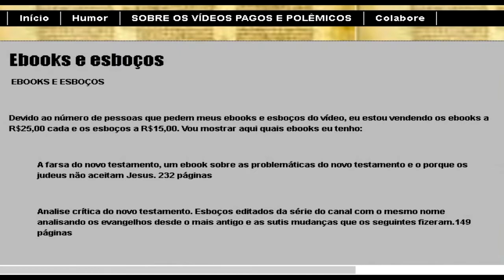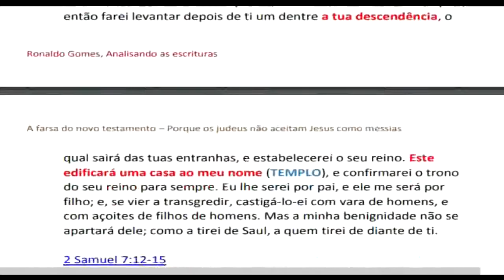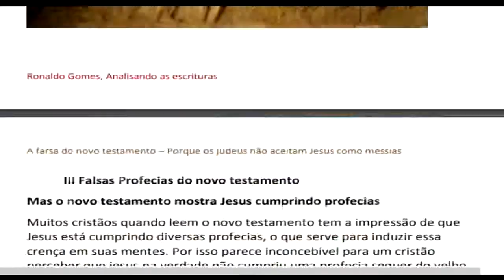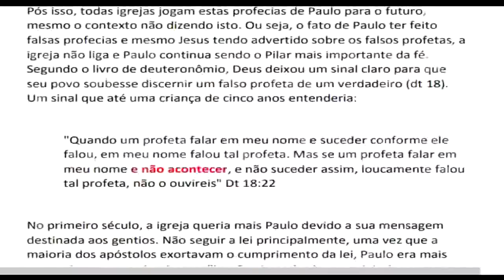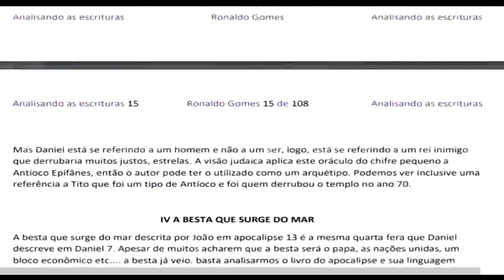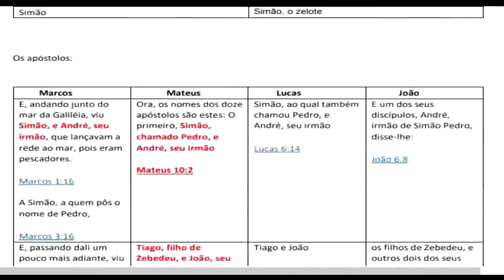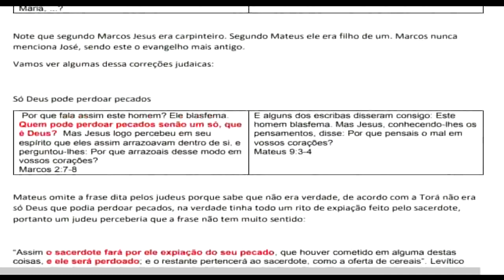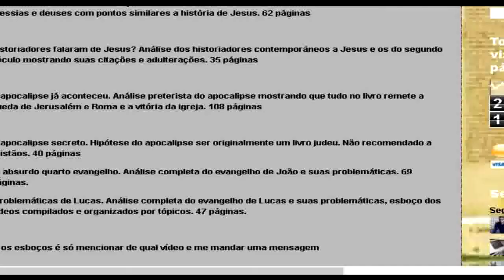Meus ebooks e esboços